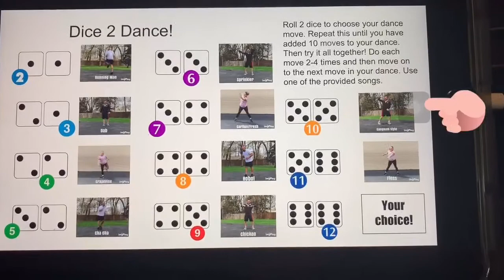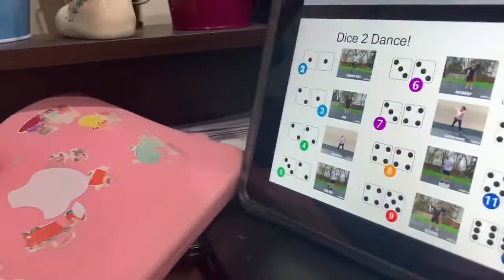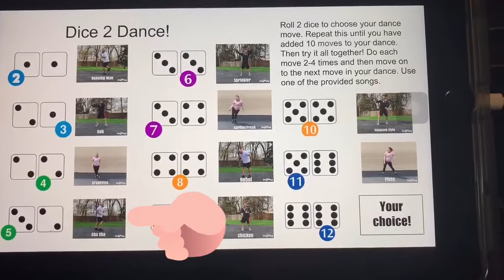Virtual Field Day | Indoor games for kids